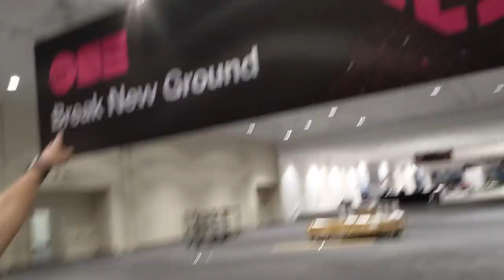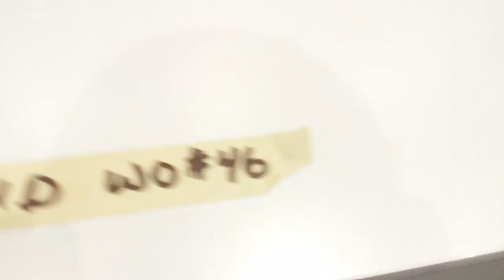Behind The Scenes in the Groundbreaker Hub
A preview of whats coming soon in the Groundbreakers Hub at Code One 2019!